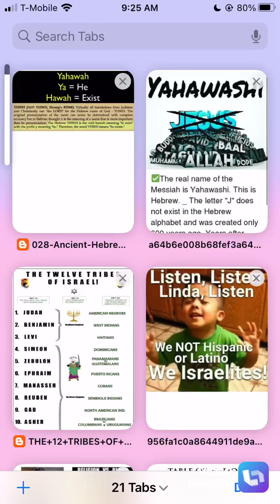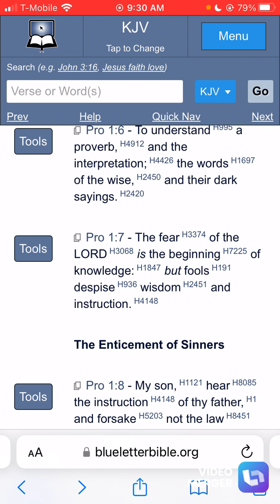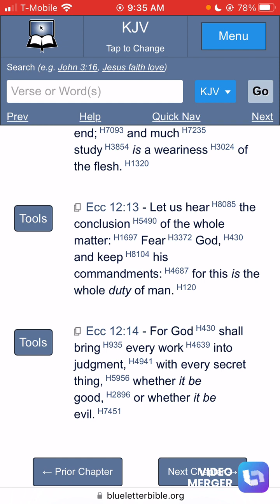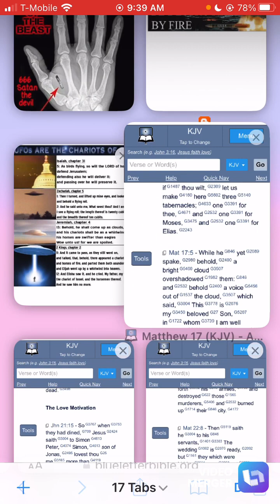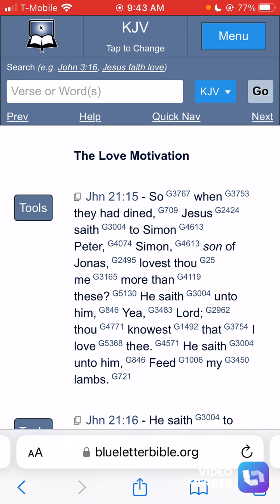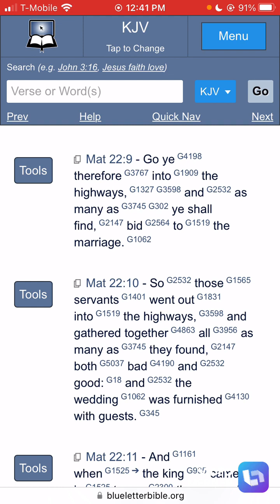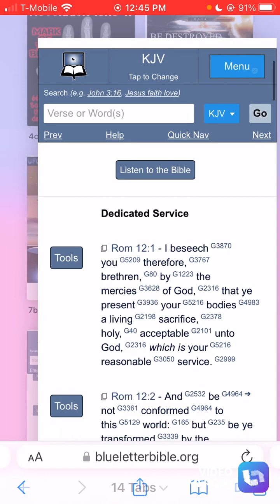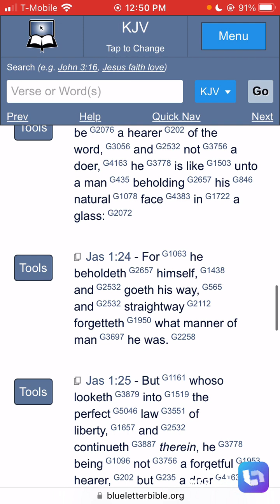DO THE WILL OF YAHAWAH & YAHAWASHI OR FACE THE CONSEQUENCES !